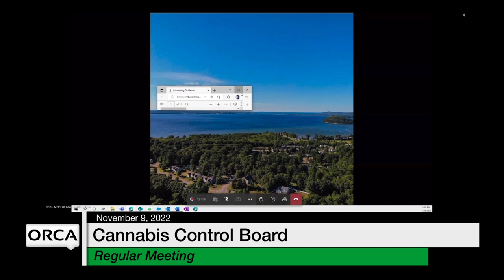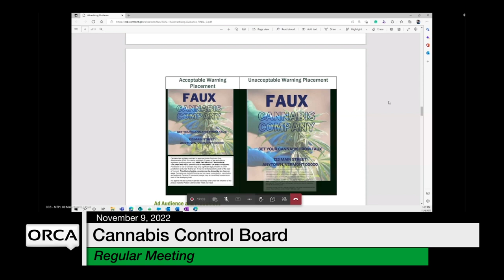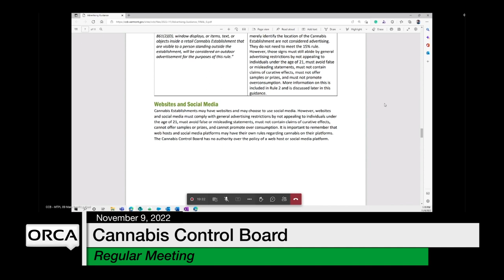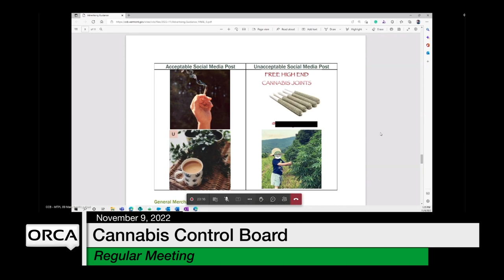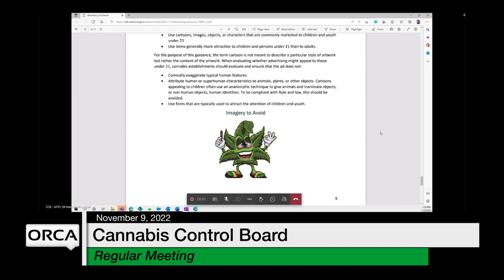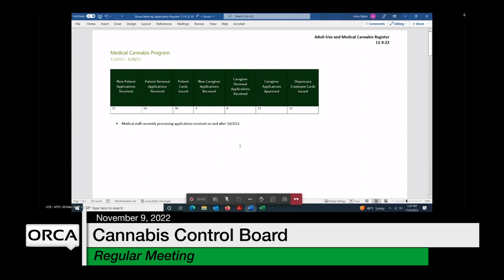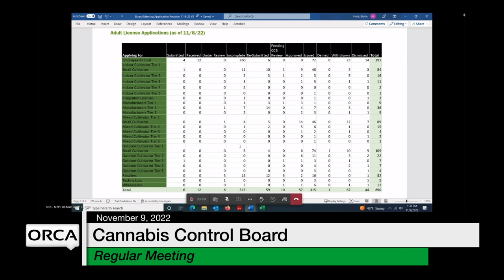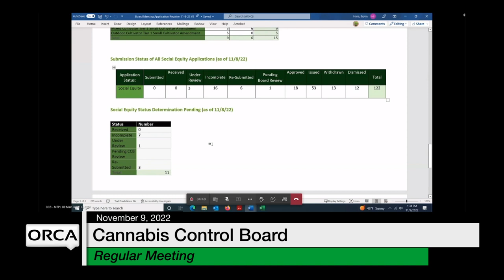Cannabis Control Board - November 9, 2022 [CCB]